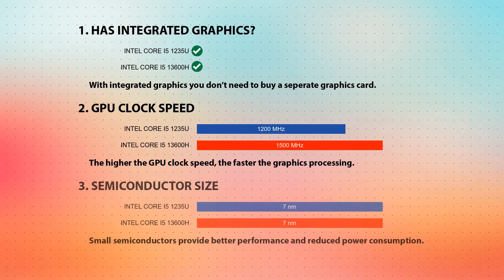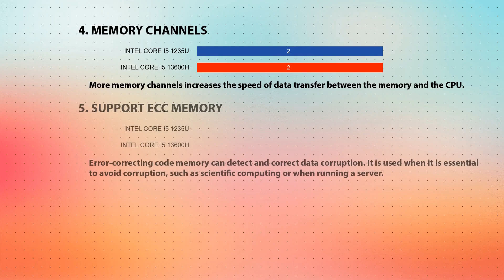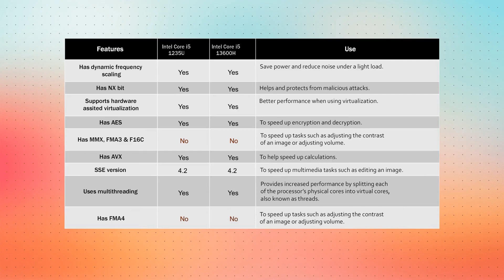INTEL Core i5 1235U vs INTEL Core i5 13600H Technical Comparison